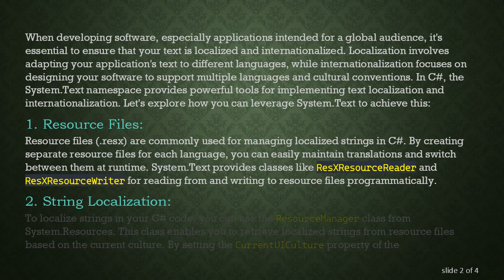Implementing Text Localization and Internationalization with System.Text in C#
Learn how to implement text localization and internationalization in C# using System.Text. This guide covers techniques for adapting software to various languages and cultures.
When developing software, especially applications intended for a global audience, it's essential to ensure that your text is localized and internationalized. Localization involves adapting your application's text to different languages, while internationalization focuses on designing your software to support multiple languages and cultural conventions. In C, the System.Text namespace provides powerful tools for implementing text localization and internationalization. Let's explore how you can leverage System.Text to achieve this:

Resource Files:
Resource files (.resx) are commonly used for managing localized strings in C. By creating separate resource files for each language, you can easily maintain translations and switch between them at runtime. System.Text provides classes like ResXResourceReader and ResXResourceWriter for reading from and writing to resource files programmatically.

String Localization:
To localize strings in your C code, you can use the ResourceManager class from System.Resources. This class enables you to retrieve localized strings from resource files based on the current culture. By setting the CurrentUICulture property of the Thread.CurrentThread object, you can dynamically switch between different language resources.

String Formatting:
When dealing with localized text, consider cultural differences in formatting, such as date, time, and numeric formats. System.Text provides the String.Format method and the StringBuilder class for constructing formatted strings. Additionally, you can use the CultureInfo class to specify the desired culture for formatting purposes.

Encoding and Decoding:
Internationalization also involves handling text encoding and decoding to support different character sets and encoding standards. System.Text offers various encoding classes like Encoding, UTF8Encoding, and UnicodeEncoding for converting between different encodings. Be mindful of encoding issues when working with file I/O or network communication.

Culture-Specific Behavior:
Certain operations, such as sorting and casing, may produce different results depending on the culture settings. To ensure consistent behavior across cultures, use culture-aware methods provided by System.Text, such as String.Compare with the StringComparison enumeration set to OrdinalIgnoreCase for case-insensitive comparisons.

By incorporating these techniques from the System.Text namespace, you can effectively implement text localization and internationalization in your C applications. Remember to thoroughly test your localized software to ensure a seamless user experience across different languages and cultures.